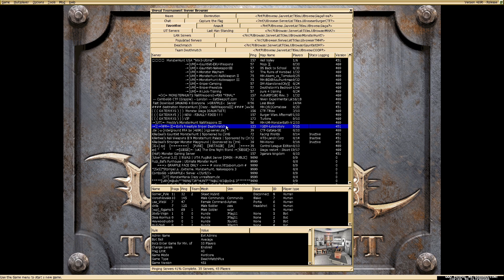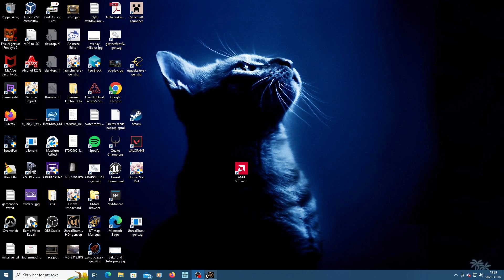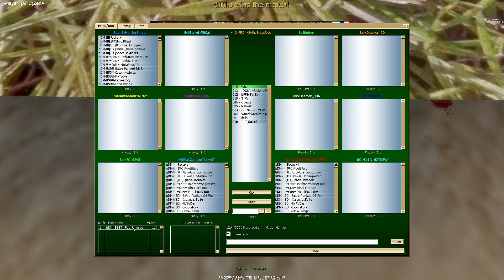unreal tournament, Sniper DM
Sniper DM only
played on -=][-=NFR=-][=-Evil's Freestyle Sniper Deathmatch server ip: 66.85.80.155:7797